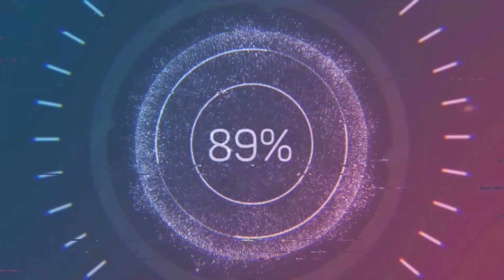TE ENSEÑO LAS MOCHILAS ORIGINALES AL %50 DE DESCUENTO LAS MISMAS DE LIVERPOOL Y PALACIO CON LAS 3B!!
TE ENSEÑO DÓNDE COMPRAR MOCHILAS ORIGINALES A MITAD DE PRECIO Y NACIONALES CON LOS MEJORES COSTOS DE LA ZONA, DISTRIBUIDORA FRIDOM.

CALLE SAN MARCOS #29 EN EL CENTRO HISTÓRICO DE LA CDMX.
COMO REFERENCIA, ENTRAS POR CIRCUNVALACIÓN Y LA CALLE DE SOLEDAD, LA PRIMER CUADRA A LA DERECHA.

METROS CERCANOS, CANDELARIA Y ZOCALO

SÍGUELOS EN SUS REDES COMO FRIDOM, FACEBOOK, INSTAGRAM Y TIKTOK.

de_que_hablar_channel